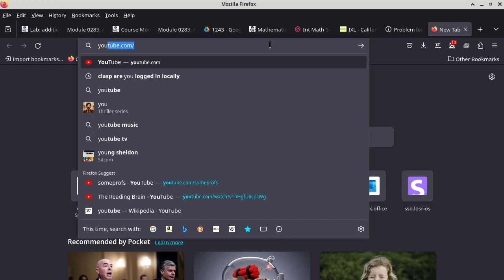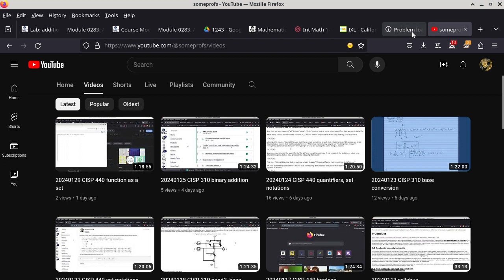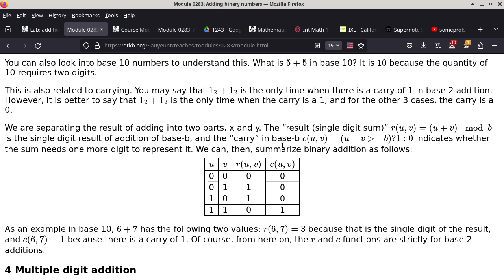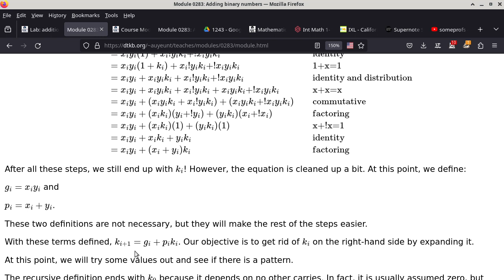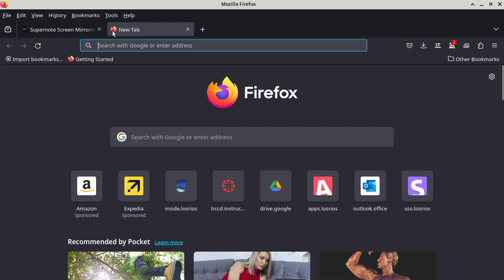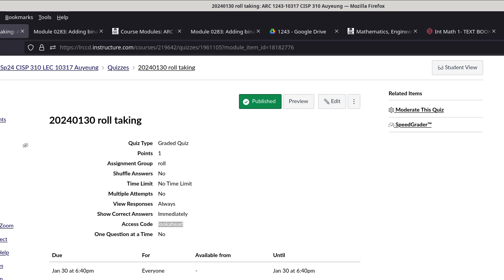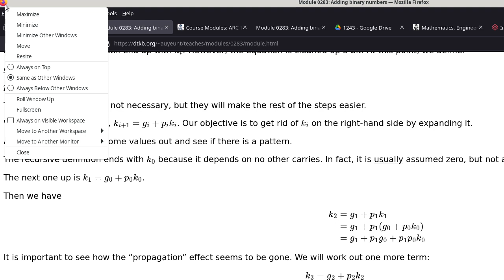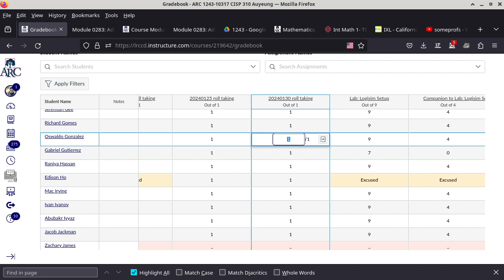20240130 CISP 310 carry lookahead adder